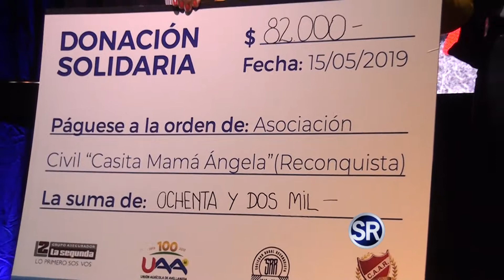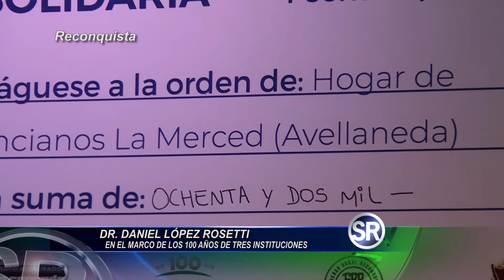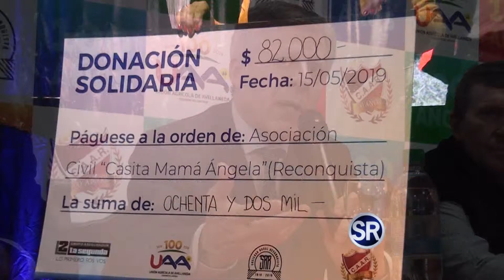DANIEL LOPEZ ROSSETTI - MEDICO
CENTENARIO DE SOCIEDAD RURAL, CLUB ADELANTE Y UNION AGRICOLA AVELLANEDA.-